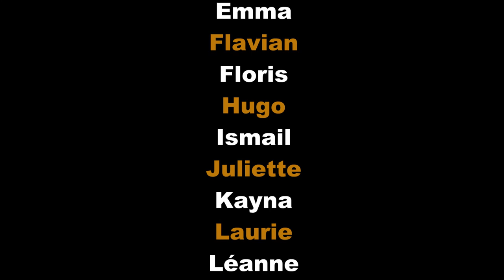Esteban ferme les yeux, par les enfants de l'école Épine-Montain de Palaiseau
Création par les élèves de la classe d'Elodie (école Épine Montain, année scolaire 2014-15) d'un court-métrage de treize minutes, racontant l'histoire d'un jeune trapéziste.